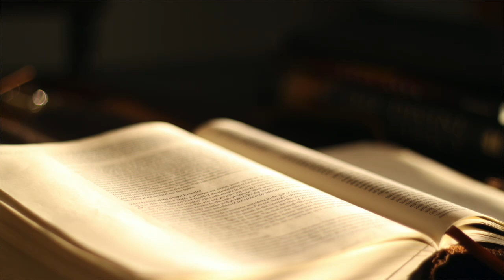The Book of Leviticus KJV | Audio Bible (FULL)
Experience the full reading of the Book of Leviticus from the King James Version (KJV) Audio Bible. Leviticus provides essential guidelines for worship, sacrifices, and the moral and ceremonial laws given to the Israelites. It highlights God's holiness and the importance of living a life that reflects His character.

📖 Key Themes:

The laws of sacrifices and offerings
Guidelines for purity and holiness
The role of the priesthood
Instructions for feasts and festivals
The call to holiness and moral living
Dive into this significant book that lays the foundation for worship and community life, emphasizing the need for atonement and a relationship with God.

Separator

Separator

📜 Genesis Shorts
Dive into short, impactful videos from the Book of Genesis: